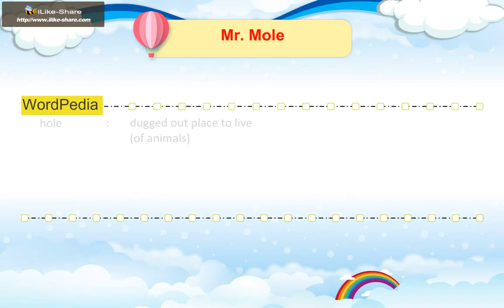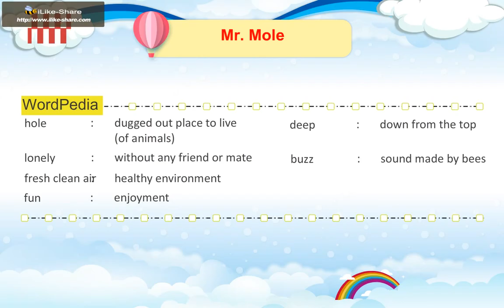Mr Mole Class 2 Chapter 4 English